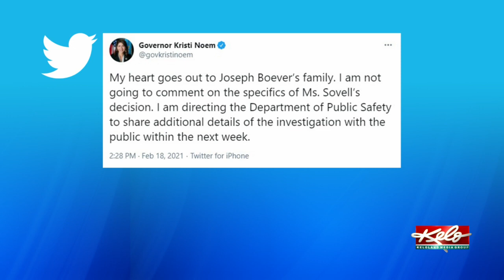Noem says she's directing Department of Public Safety to share additional details of the Ravnsborg i